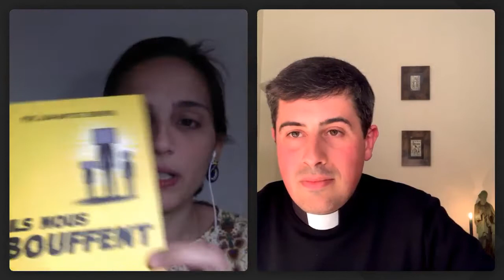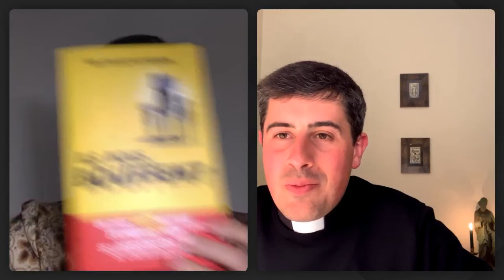Webinaire: Ils nous bouffent. Comment se libérer des écrans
Véritables armes de distraction massive, les écrans ont envahi notre quotidien et s'immiscent dans toutes les dimensions de notre vie. À notre insu, le virtuel prend le pas sur le contact savoureux avec la réalité et nos portables nous rendent addicts à la stimulation permanente.

Stop, ils nous bouffent !

Comment se libérer de leur emprise ? Comment acquérir une hygiène du quotidien ? Comment aider aussi la génération digital native à se construire ? Le père Bienvenu présente les moyens pour retrouver sa liberté et la maîtrise de son temps.

Jean-Baptiste Bienvenu est prêtre du diocèse de Versailles, membre de la communauté de l'Emmanuel et rédacteur du « Padreblog ». Il enseigne la théologie morale au séminaire de Versailles.

Ils nous bouffent. Comment se libérer des écrans à retrouver chez votre libraire et sur EditionsArtege.fr